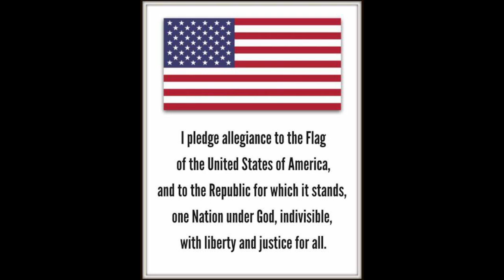Morning Announcements 10/1